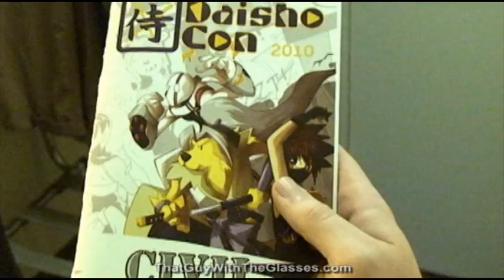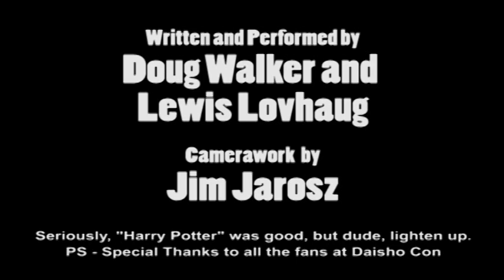The Bum Reviews - Harry Potter And the Deathly Hallows Part 1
I AM NOT THE BUM, I AM NOT THE NOSTALGIA CRITIC!
THIS BUM REVIEW IS NOT MADE BY ME.